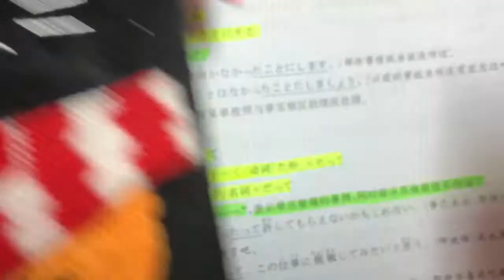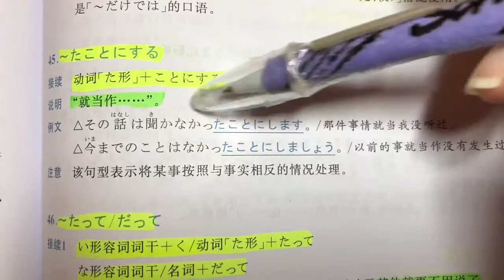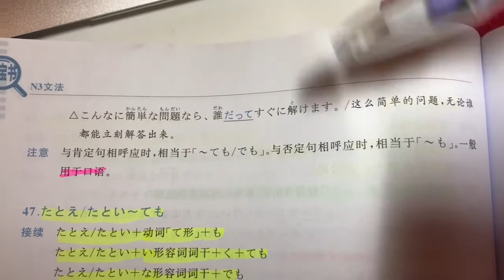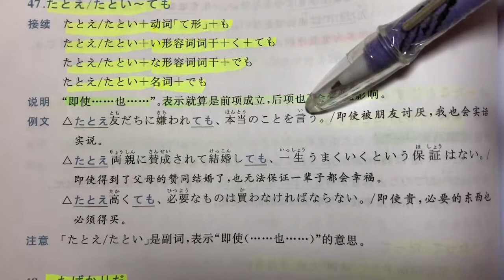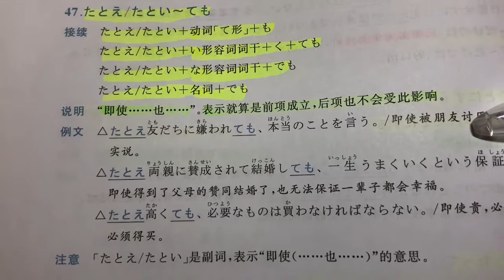自學日文 | JLPT N3 | 日本語能力試驗 文法 | Day 21［黑貓響子］